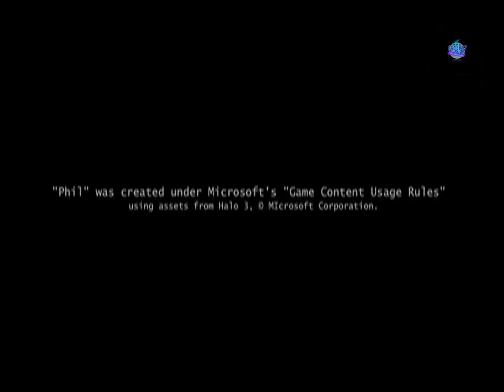Фил / Phil (1 эпизод)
Фил - 1й эпизод на русском языке.
Филлип Бартоломью Джонсон - новобранец в онлайновом мире Halo 3. Ему ещё только предстоит преодолеть все тяготы и невзгоды начинающего бойца, принять нелепую систему ценностей местной братии и найти своё место под спрайтовым солнцем.